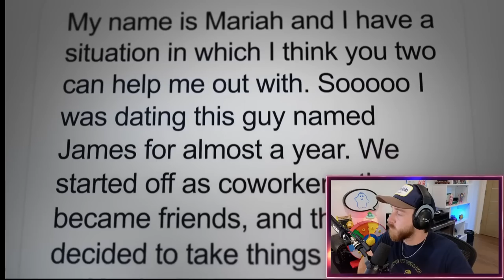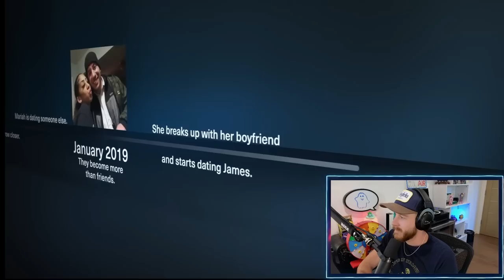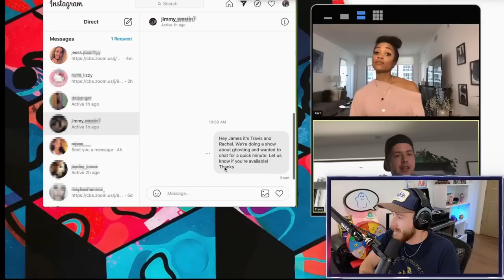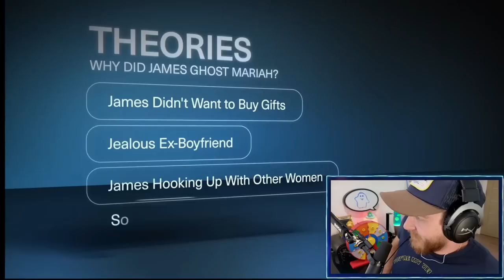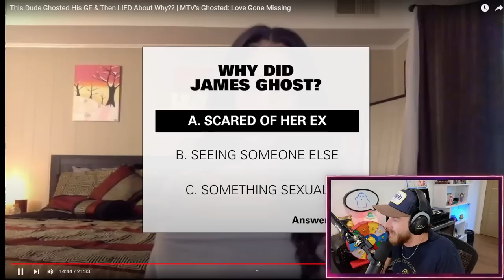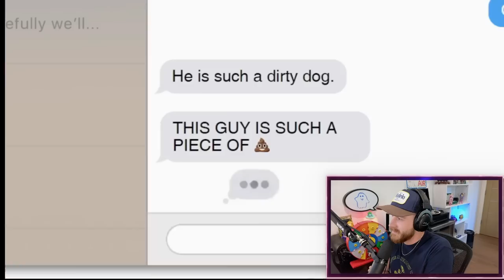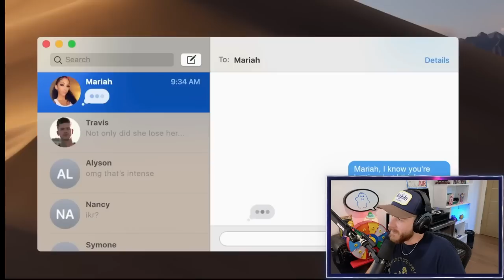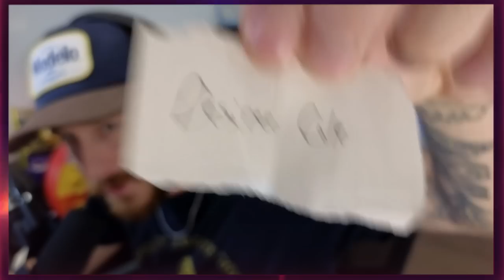This Loser GHOSTED His GF Then Did This Behind Her Back (MTV GHOSTED)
check out the original video: This Dude Ghosted His GF & Then LIED About Why?? | MTV's Ghosted: Love Gone Missing